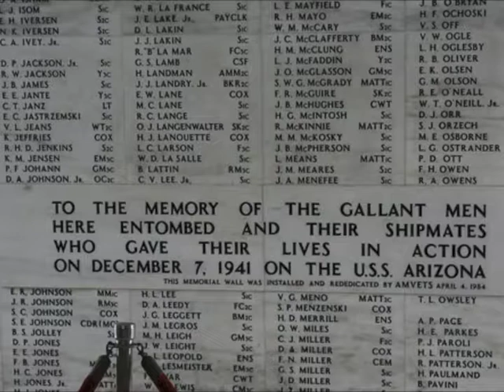MEMORIES Attilio Pace